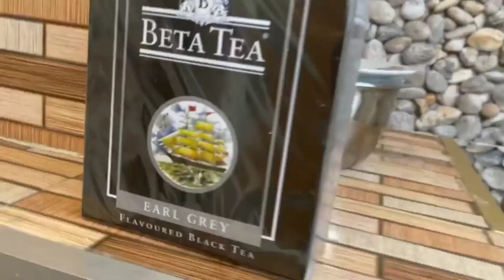sizi bilmirəm ama mən kənddən, orda yaşayan insanlardan ilham alıram